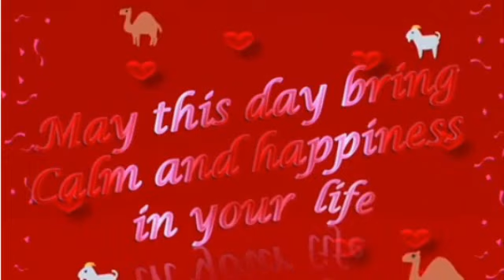Eid Mubarak Song 2020 | Eid Mubarak status | Advance Eid Mubarak status | eid date 2020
Eid Mubarak Song 2020
 Eid Mubarak status
Beautiful eid mubarak status to wish eid .
eid aaa gae mera yar nhe aya song
eid aane wali ha
eid aa gae status
eid 2020
advance eid 2020
eid ul azha date 2020
Eid Ul Adha Whatsaap Status,
Eid Ul Azha Whatsaap Status,
Eid Ul Azha Status,
Eid Ul Azha New Status,
Eid Ul Azha New Whatsapp Status,
Status Fir Eid,
New Eid status,
eid Day Whatsapp Status,
Bakra Eid Whatsapp Status,
Eid Status,
Qurbani,
Qurbani Krain Ge,
Dil Dil Se Karain ge,
Bakra eid New Whatsapp status,
new status,
Bakra Eid New Whatsapp Status Video || Eid Ul Azha Status,
Bakra Eid Full Screen Status | Qurbani Karenge Dil Se Karenge | Eid Ul Azha Status,
Qurabani KrainGe Dil Dil Se Karain Ge,